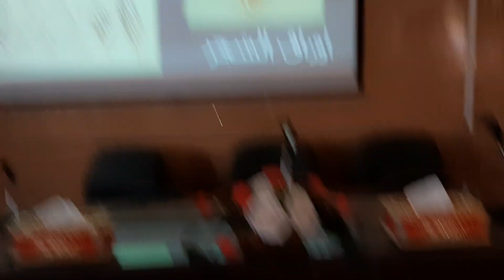تصميم المجوهرات بين تاريخ الامس وابداع اليوم مع د كرم مسعد كلية التربية النوعية جامعة اسيوط الجزء ١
تصميم المجوهرات بين اصالة الامس وابداع اليوم مع د كرم مسعد _  كلية التربية النوعية _ جامعة اسيوط
الجزء الاول
ندوة علمية عن تصميم المجوهرات

تحمل العديد من التفاصيل والنماذج المفيده للمصممين
وكيفية تحويل الافكار الي تصميمات متميزة

Dr/ Karam Mosaad Ahmed Mohammed Farag
professor assistants/Art Education college/Helwan university
jewelery creator & trainer

group Karam Mosaad jewelry design